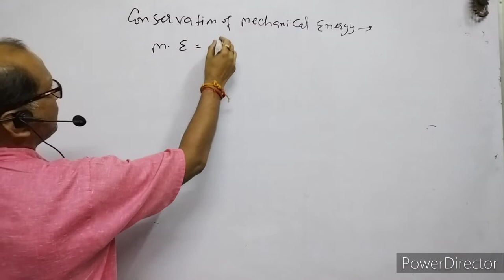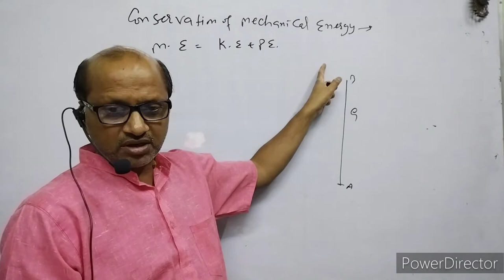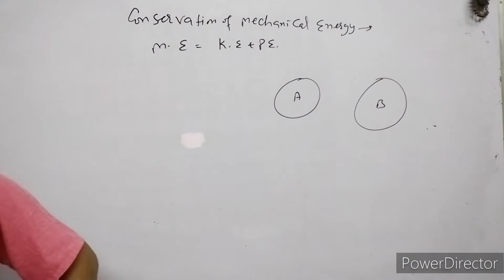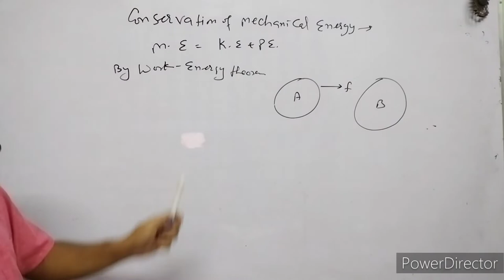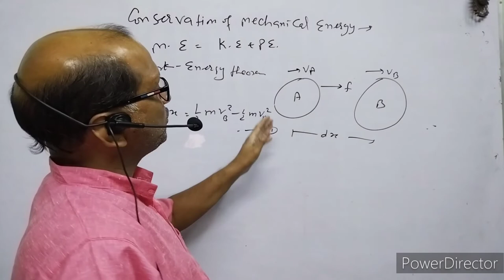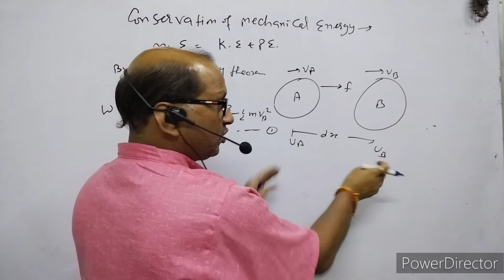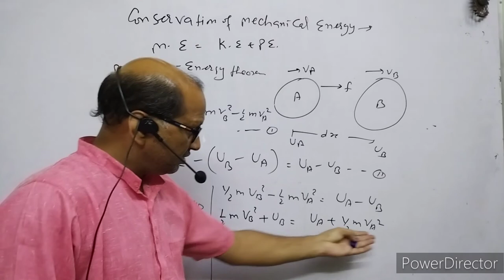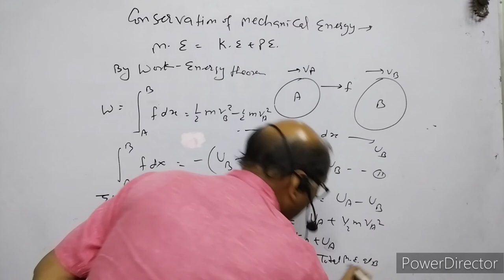B.SC, Sem.(1) Physics (10), ।। Conservation of mechanical energy.;BY-A.Prakash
In this video I have explained about conservation of mechanical energy.